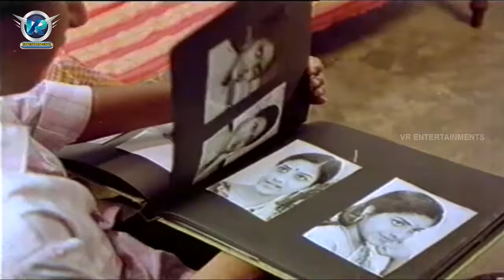Ragaleela Movie || Part 03/12 || Raghu, Sumalatha || VR Entertainments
Watch RagaleelaTelugu Movie 03/12. Starring Raghu, Sumalatha, Tulasi, Sandhya Director Jandyala Music By K.V.Mahadevan